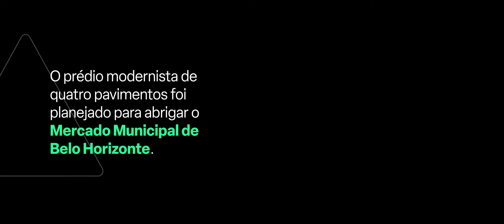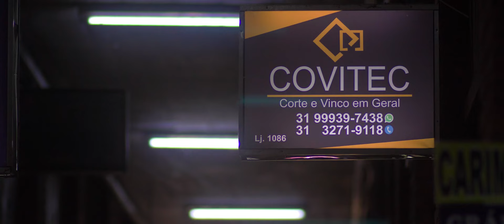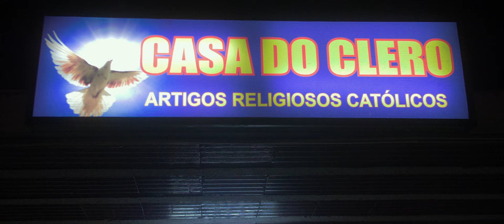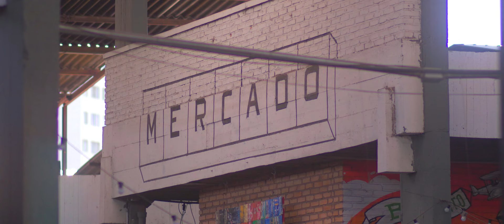Empreendedorismo Mineiro: Raízes e Identidade do Mercado! - EP01 / Parte 1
Aqui Tem Mineiridade é uma websérie que conecta a essência mineira a diversos temas como cultura, história e economia. Ao longo de cada episódio, você é convidado a desvendar com a gente as “mil faces da gerais".

Imagine um lugar que reúne toda a tradição e a vanguarda de Minas, um polo nativo de empreendedorismo! Acertou quem pensou no Mercado Novo. E é justamente para este cenário que nós vamos te levar. Descubra a força empreendedora de um típico mercado mineiro. Uma viagem pela história de um lugar que reúne o pioneirismo de empreendedores e a mais pura mineiridade.

ITATIAIA AQUI TEM MINEIRIDADE. OFERECIMENTO: GERDAU. BRASILEIRA DE NASCIMENTO. MINEIRA DE CORAÇÃO.